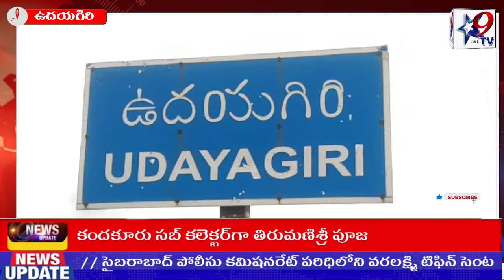STAR9 LIVE దోమలతో జర జాగ్రత్త..! డా..వేణుగోపాల్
దోమలతో జర జాగ్రత్త..! డా..వేణుగోపాల్